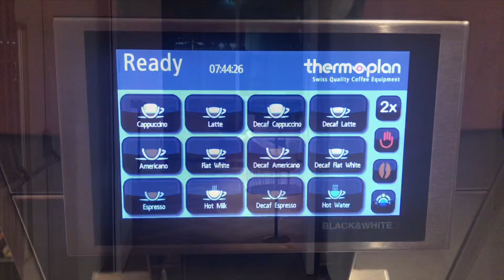Virgin V Room Gatwick Full Tour 2020 @vroom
Join us for a look inside the Virgin V Room at Gatwick North London. Great food and coffees . Especially the automatic pancake 🥞 maker see my separate video ! Worth a little extra to use this. Clean quiet toilets to. Main hall has queues even for men’s!